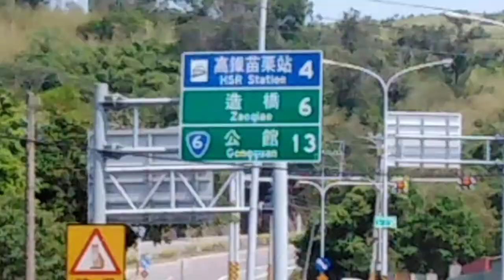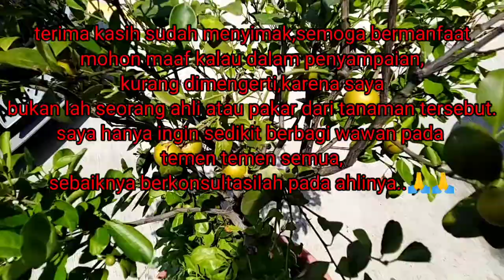Kasturi CITROFORTUNELLA MICROCARPA, terdapat beragam manfaat di balik rasanya yang khas,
halo temen temen apa kabar semuanya..?
ketika saya sedang beristirahat di sebuah mini market, tidak di sengaja menemukan tanaman jeruk/ limau kasturi, kalamansi (citrofortunella microcarpa)
Sedikit info yang bisa saya berikan pada temen temen,,
jeruk kasutri adalah tumbuhan yang berasal dari asia tenggara , balik rasa nya yg khas jeruk kasutri ini mengandung beragam manfaat bagi kesehatan tubuh kita, sebelum lanjut ke info selanjutnya jangan lupa temen temen untuk like, subcribe agar chanel ini makin berkembang,..!!
jeruk kasutri / kalamnsi (citrofortunella microcarpa) mengandung banyak khasiat untuk kesehatan tubuh, karena jeruk kasutri ini kaya antioksidan sperti flavonoid, linalool, kalsium, fosfor, vit (A, B1, C).
berikut beberapa manfaat dari jeruk kasutri..
1.menyembuhkan tenggorokan
2.meningkatkan daya tahan tubuh
3.mengobati panas dan demam
4.membantu menjaga kesehatan ginjal
5.membantu mencegah kanker,
itulah info yg bisa saya berikan pada temen temen semua, informasi yang saya berikan di canel Dedi Bodong Tea ini adalah untuk tujuan pendidikan dan sebatas menambah wawasan dan pengetahuan saja, jangan di anggap sebagai nasihat profesional dan menjadi saran utama, selalu berkonsultasilah dengan profesor ahli / DR, jika di perlukan, terima kasih sudah menyimak vidio saya, semaoga bermanfaat..